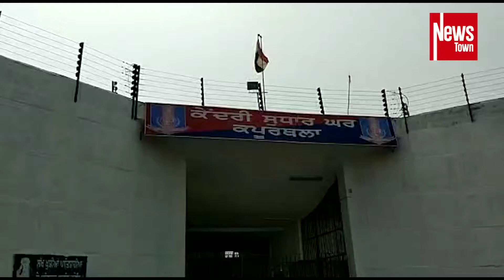Central Jail कपूरथला मे Donetion कैंप 250 के करीब औरतों और जरूरतमंदों को जूते बांटे